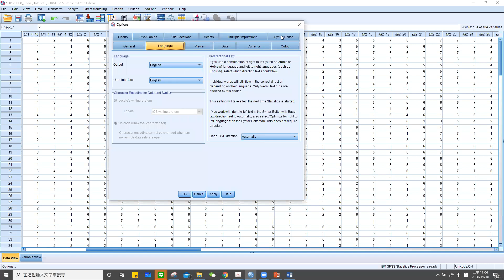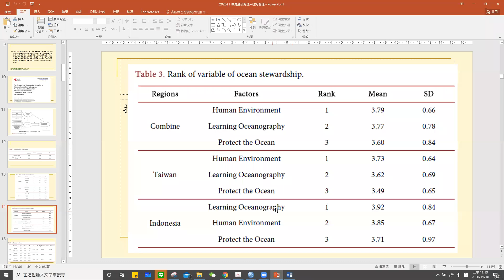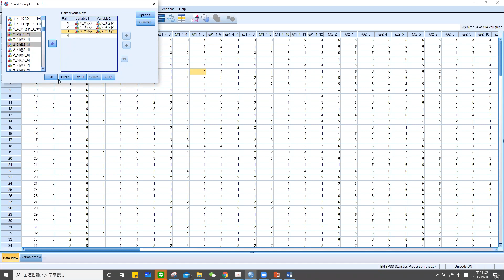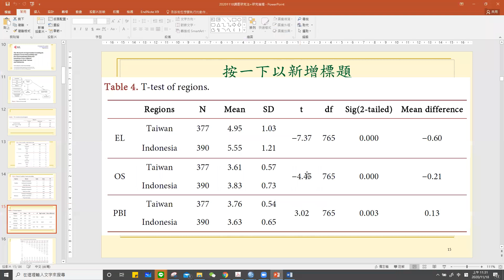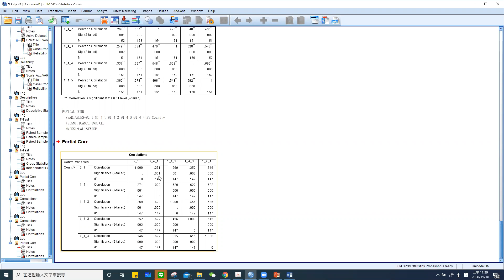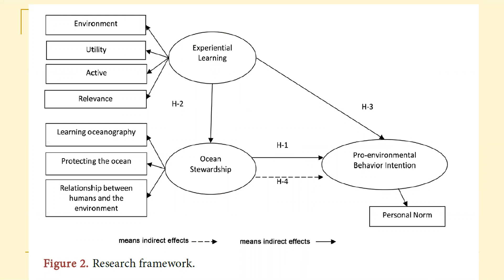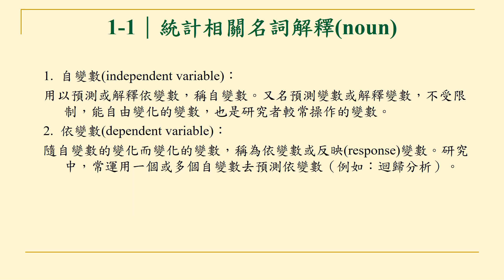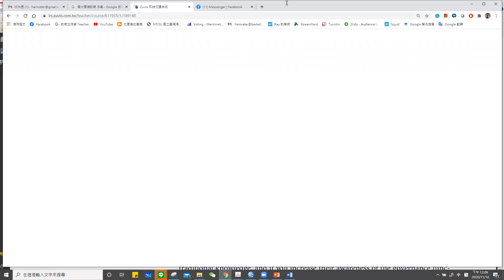SPSS資料處理入門技巧 信度相關t檢定ANOVA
海洋大學教育研究所教育研究法課程錄影